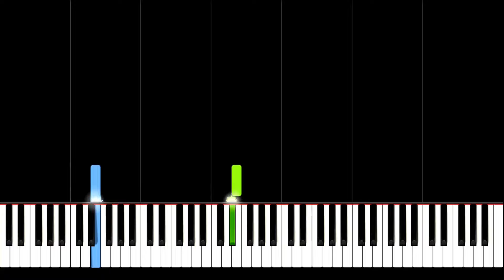Sonata K 531 - Scarlatti | Piano Tutorial | Synthesia | How to play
Sonata in E Major, K 531, L 430.
First Publication 1804 in Oeuvres de Clementi, Cahier V (No.11)
Written by Italian composer Domenico Scarlatti (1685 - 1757).

Fastest and most secure Browser:
►Earn rewards completely for free by just using Brave* 🚀: